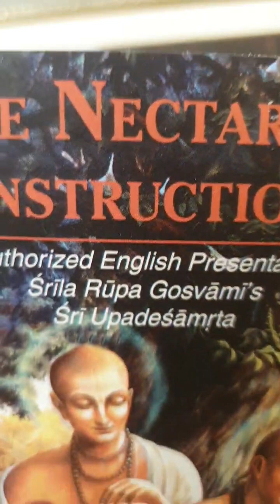Reading from The Nectar Of Instruction (Updeshamrita) verse 11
Updeshamrita- Srila Rupa Gosvami
The Kṛṣṇa consciousness movement is conducted under the supervision of Śrīla Rūpa Gosvāmī. The Gauḍīya Vaiṣṇavas, or Bengali Vaiṣṇavas, are mostly followers of Śrī Caitanya Mahāprabhu, of whom the Six Gosvāmīs of Vṛndāvana are direct disciples.